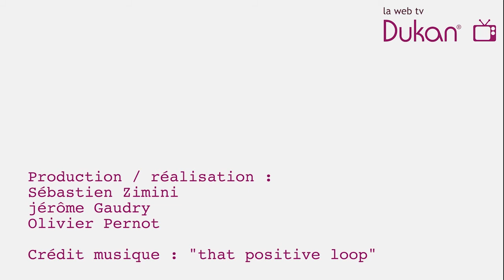La Rétention d'eau (Partie 1) - Méthode Dukan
Dans cette vidéo je vous parle de la rétention d’eau et je réponds à la question que l’on peut se poser, à savoir : Comment la rétention d’eau vous empêche-t-elle de maigrir ?

Pierre Dukan